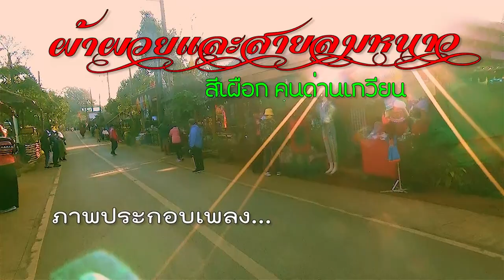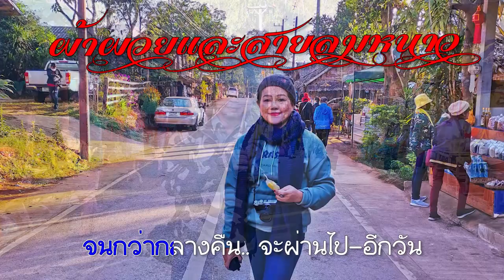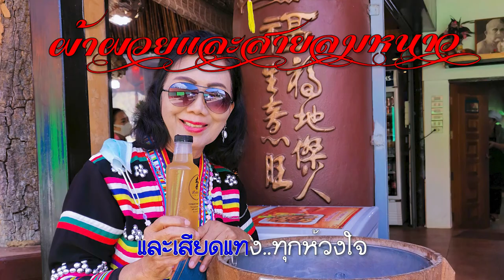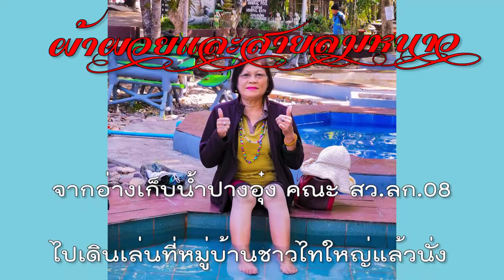เพลงผ้าผวยและสายลมหนาว.... สีเผือก คนด่านเกวียน